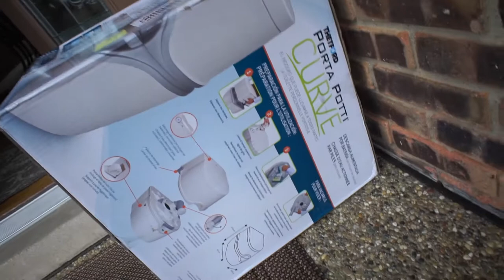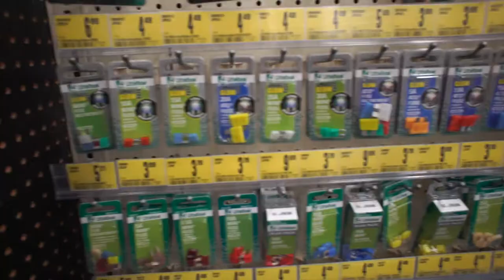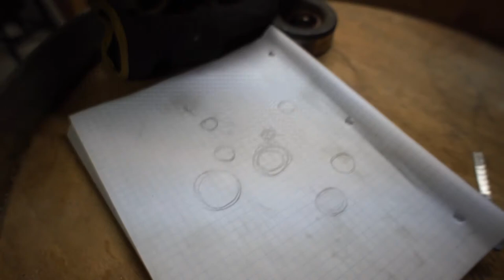School Bus Conversion Vlog - Porta Potti Box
Tobi and Kyle walk thru a frustrating weekend of one step forward, 3 steps back. We did install our porta potty in the school bus, however our serpentine belt came apart and we embark on our first mechanical issue.
Follow our Roll With Us podcast for more weekly content, and jump on @freshairvlog instagram!